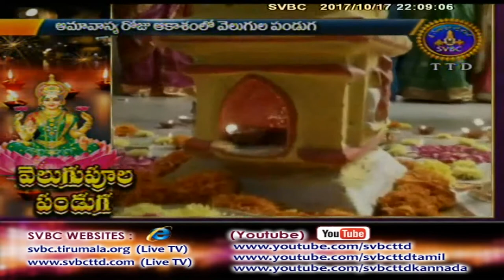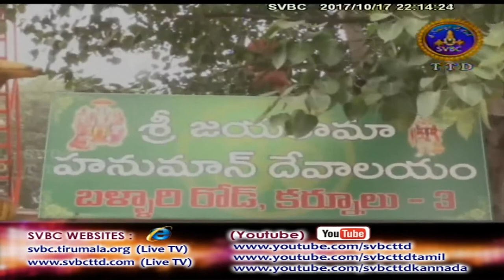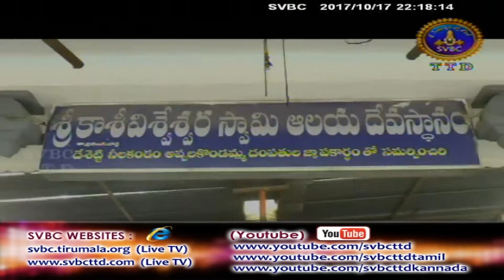Adhyatmika Viseshalu | 10PM | 17-10-17 | SVBC TTD